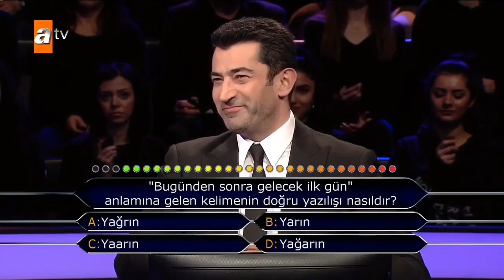Top 15 Highest Paid Turkish Actors 2021 🤑💰💲 , Who They Are and How Much They Get? Turkish Drama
how much is popular turkish actors salaries, how much turkish actors get,
who is the most expensive turkish actor and who are top 15 highest paid turkish actors, and how much they get?

Turkish Actors, You Can't Believe Hate Each Other - Part 1, 😱😮😱 Real Enemies

1- Can Yaman
2- Kenan İmirzalıoğlu
3- Çağatay Ulusoy
4-Burak Özçivit
5- Beren Saat
6- Tuba Büyüküstün
7- Engin Altan Düzyatan
8-Engin Akyürek
9- Kıvanç Tatlıtuğ
10- Neslihan Atagül
11- Halit Ergenç
12- Hande Erçel
13- Kerem Bürsin
14- Bergüzar Korel
15- Aras Bulut İynemli

Kuruluş Osman 74. Bölüm @atv,atv,dizi,türkiye,turkey,program,tv,yayın,diziler,kardeşlerim,
kuruluş osman,eşkıya dünyaya hükümdar olmaz,edho,Bir Zamanlar Çukurova,atv,
Kaderimin Oyunu 3. Bölüm Fragman,Kaderimin Oyunu,Kaderimin Oyunu 1.